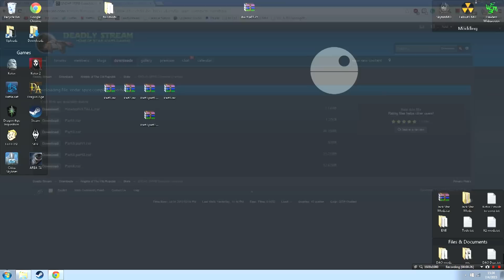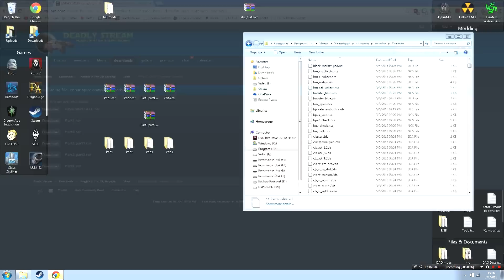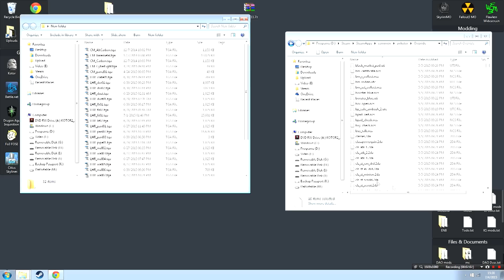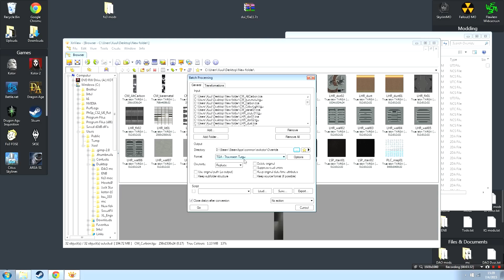Kotor mod showcase: Jorak's Endar Spire [K1]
Endar spire texture mod. Yep.